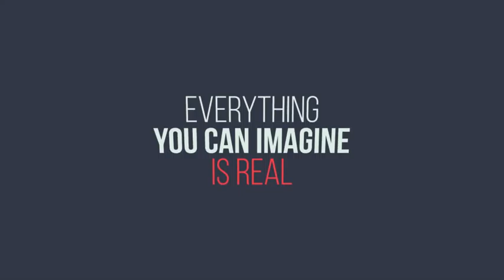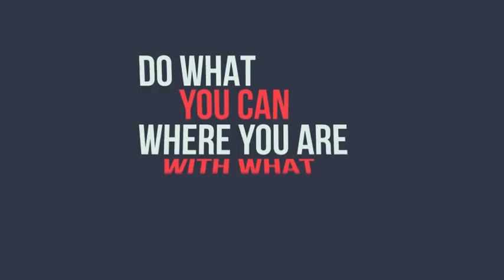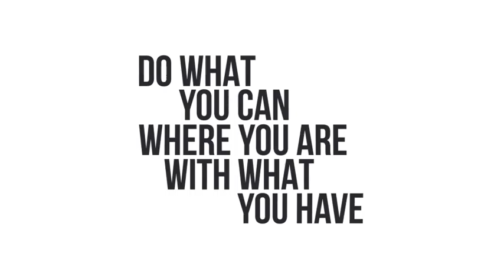30 Minimal Titles - After Effects Template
30 Minimal Titles - great Adobe After Effects Template / Project for your video!